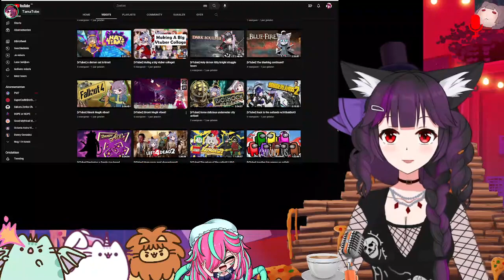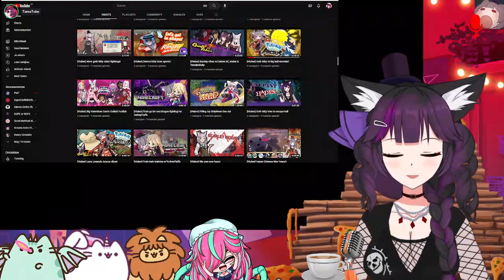[Vtuber] 12h Vibeathon!✨ | !merch !discord (Part 1/2)